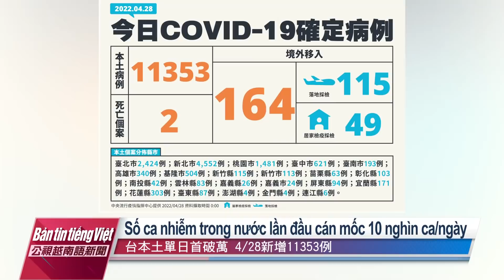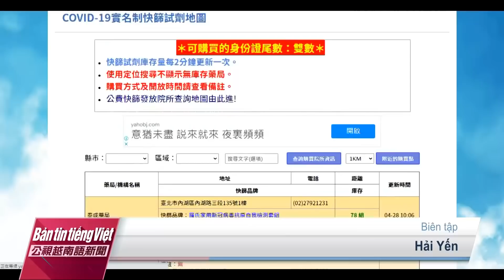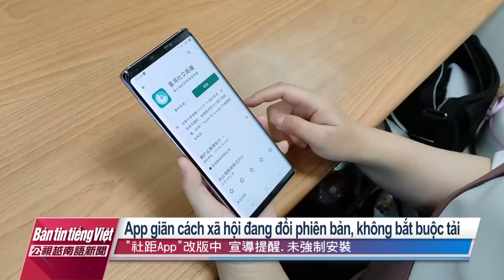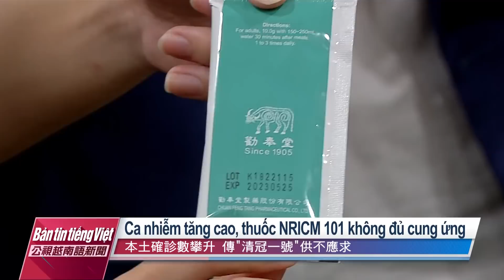20220428 Bản tin tiếng Việt PTS Đài Loan 公視越南語新聞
Số ca nhiễm trong nước lần đầu cán mốc 10 nghìn ca/ngày
Hủy bỏ đăng ký thông tin liên lạc bằng tin nhắn và bản viết tay
Ca nhiễm tăng cao, thuốc NRICM 101 không đủ cung ứng
Hạ viện Mỹ ủng hộ Đài Loan khôi phục tư cách quan sát viên WHA